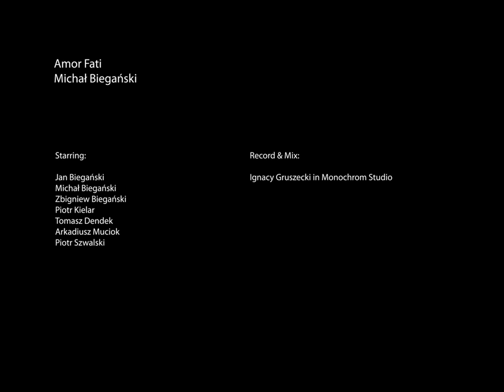Michał Biegański - Amor Fati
Record & Mix:

Ignacy Gruszecki in Monochrom Studio

Starring:
Jan Biegański
Zbigniew Biegański
Michał Biegański
Piotr Kielar
Tomasz Dendek
Arkadiusz Muciok
Piotr Szwalski